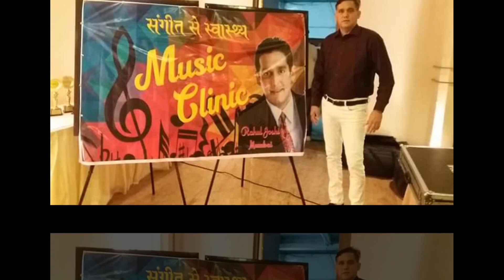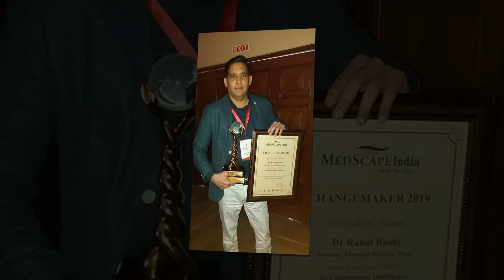introduction of Dr. Rahul Joshi ( Eminent Homoeopath & Bollywood Singer ) - Seminar in godhra